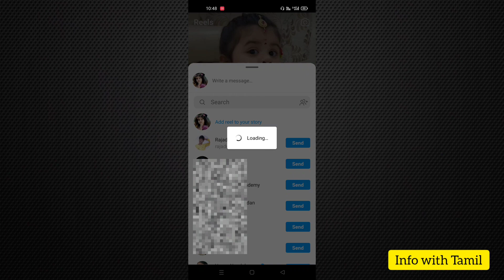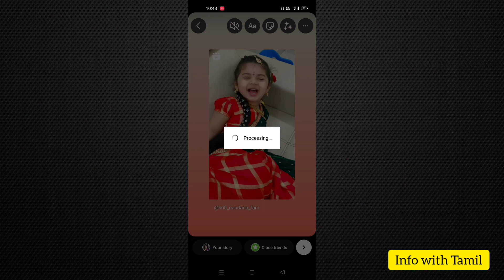instagram reels video save to gallery in tamil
வணக்கம் நண்பர்களே இந்த வீடியோவில் நாம் பார்க்க போவது எப்படி எந்த ஒரு apps இல்லாமல் instgram reels download செய்து நமது gallery save செய்வது என்று பார்ப்போம்.